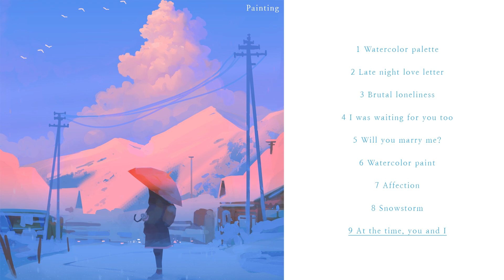Luxid - Painting (Full Album)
00:00 01. Watercolor palette
02:59 02. Late night love letter
06:51 03. Brutal loneliness
09:40 04. I was waiting for you too
12:16 05. Will you marry me?
15:04 06. Watercolor paint
17:24 07. Affection
20:40 08. Snowstorm
23:56 09. At the time, you and I

Album Art by @istomin__denis